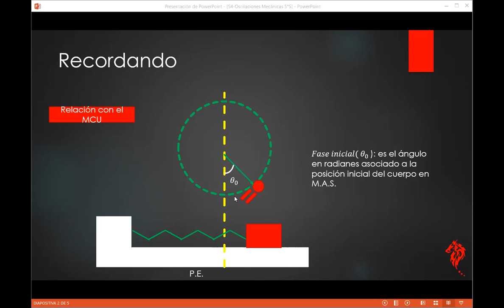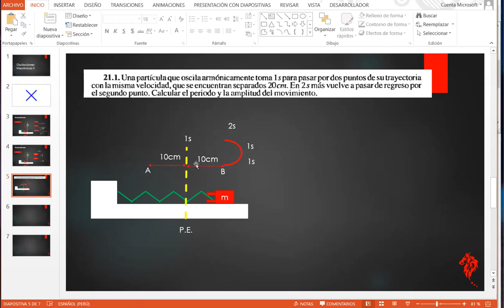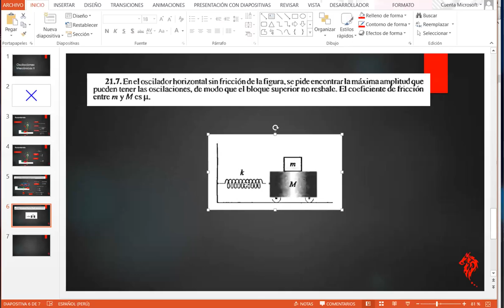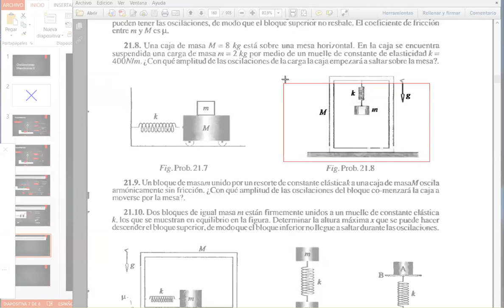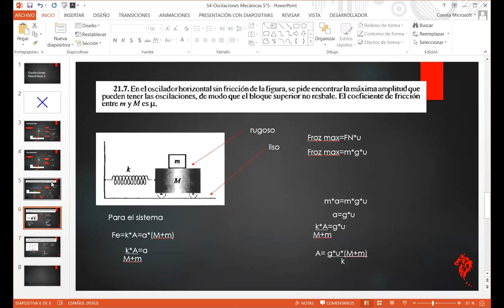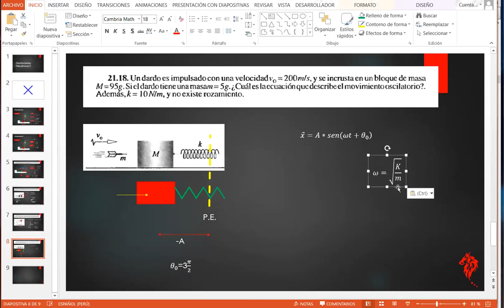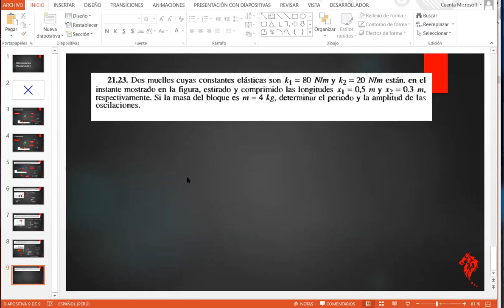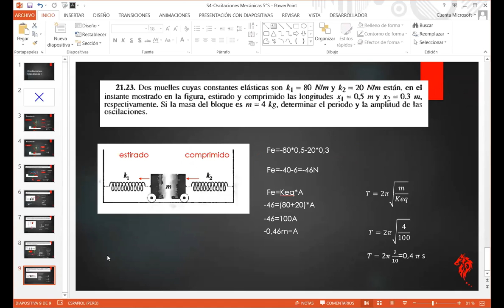S4-FIS Oscilaciones mecánicas II 5°S